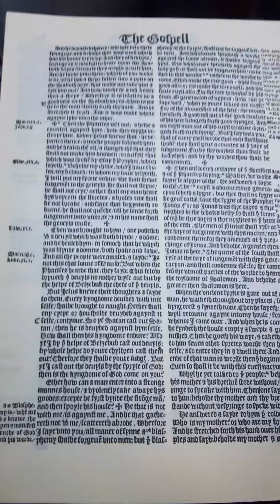A Good Tree Bears Forth Good Fruit/Love. 1Corinthians15:1-4isTheLIFESAVINGGospelofChrist. 2Cor13:5-7